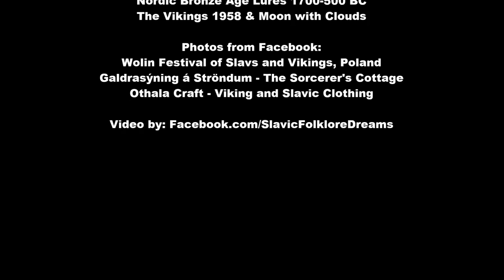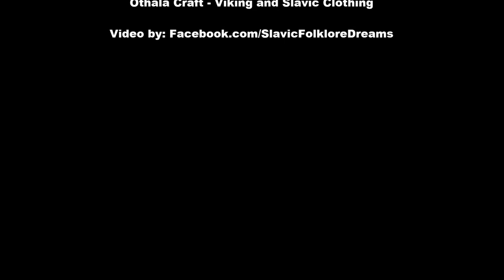Mystical Viking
For dream educational purposes only. Lyrics Below: From the musicians: Inspired by the primal force of stone and wood, we sailed with the ancient chant still carried on the winds of time. All hail our human family who ventured into unknown lands in the past and to those who still venture therein today.

Viking Song (lyrics)

with this moon
i thee wed
with this spark
i thee burn
marking deep
pledge to keep
we are viking root
art of blade and flame
we travel as water drift
we live within this shift
our mood is dark
we of the light
for only in this quest for life
can we see the way out of strife
our fathers cut the path before
our brothers showed there was more